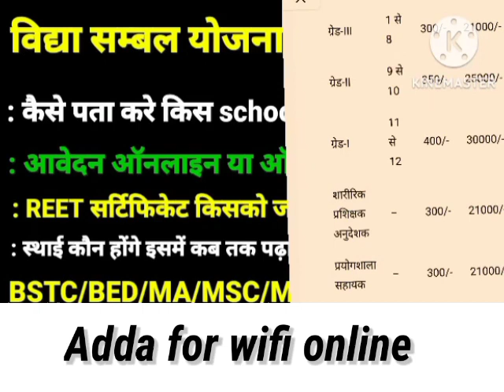रीट वाले अब सीधे सरकारी Teacher बनेंगे|| विद्या संबल योजना|| guest faculty teacher